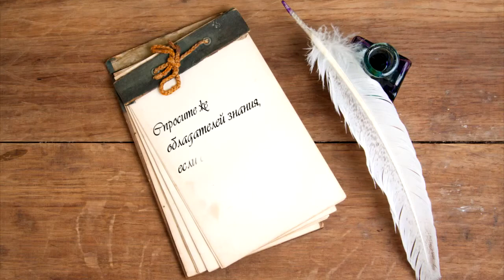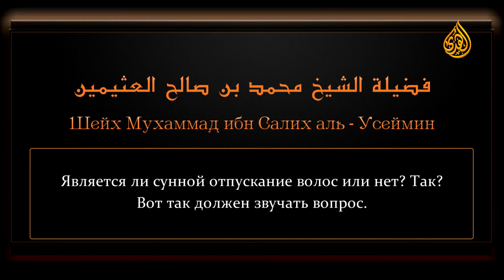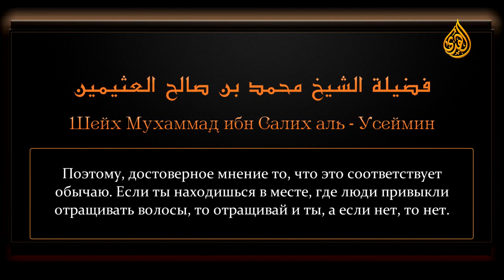Ценные сокровища из фатв Ибн Усеймина - Отращивание волос мужчинами